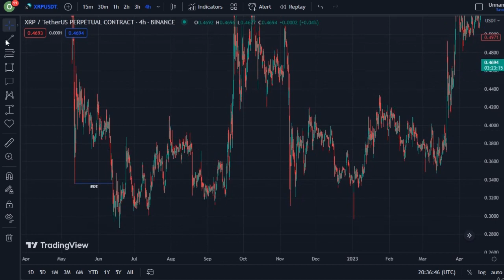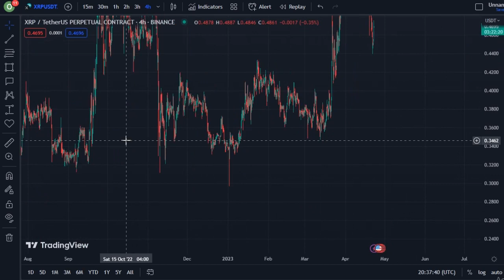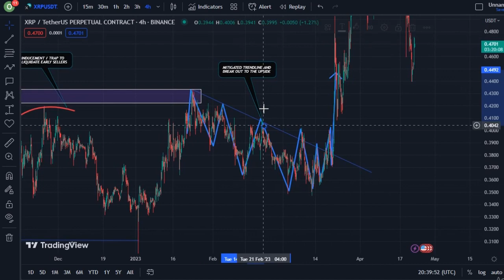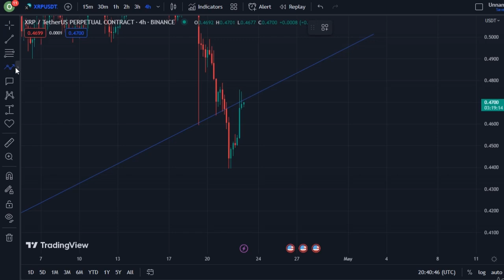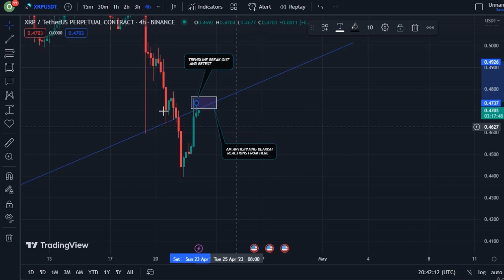JUST IN: XRP COIN TODAY'S TECHNICAL PRICE PREDICTION || XRP CRYPTO NEWS UPDATE LIVE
In this video, I talk about XRP coin.